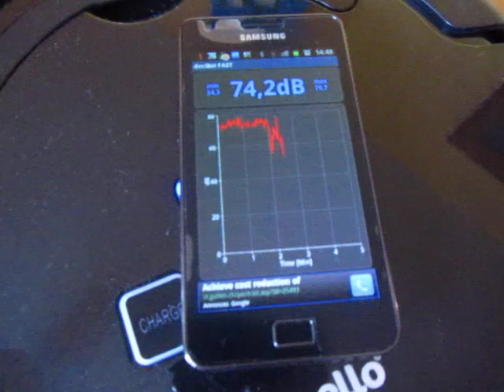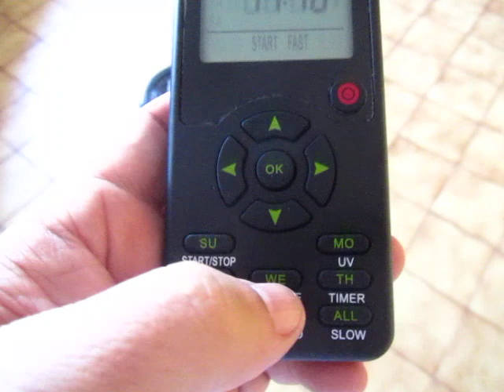Test: Robot aspirateur Paranello - Demo dans une grande pièce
Retrouvez l'article complet sur Touteladomotique.com

Cdt
Domotics